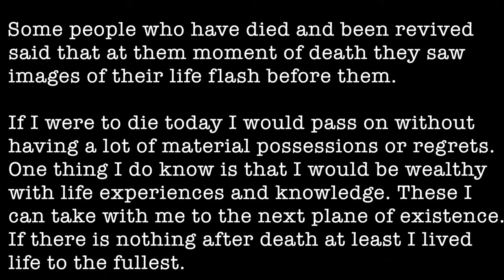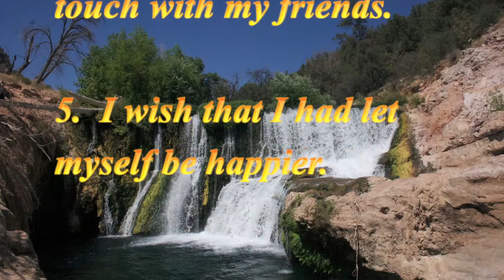Flash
Pictures that I have taken in the past few years.